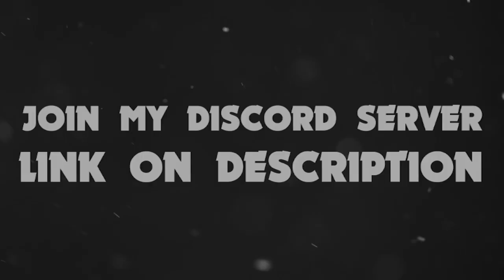Bull x Shelly